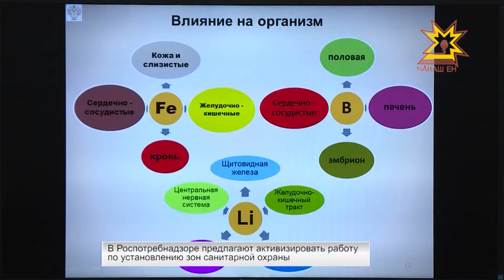Правительственная комиссия по вопросам здоровья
Качество питьевой воды в ряде районов республики до сих пор вызывает тревогу. Как в республике намерены решить эту проблему сегодня обсуждали члены Правительственной комиссии по охране здоровья. Подробности в следующем материале.